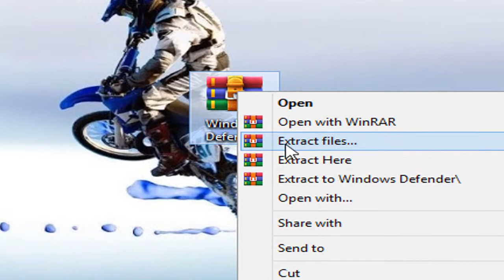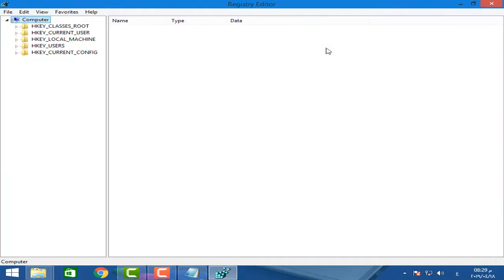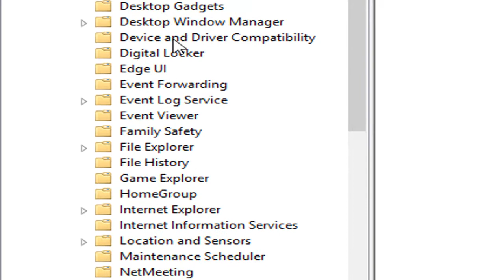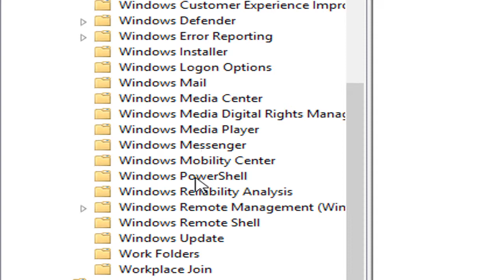كيفية ايقاف windows defender نهائيا ويندوز 8 , ويندوز 8 1 , ويندوز 10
الأكواد المستخدمة فى الشرح هى :-
Regedit
DisableAntiSpyware
gpedit.msc
ــــــــــــــــــــــــــــــــــــــــــ